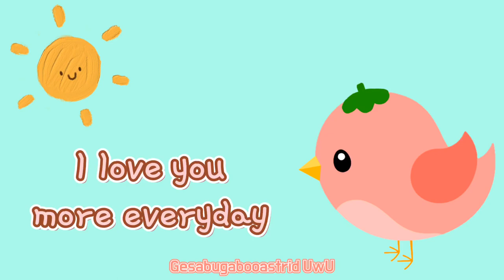Strawberry Bird Lyrics | TikTok Cover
Song(cover): Strawberry Bird by bat.julianna
Lyrics: Natalie Julianna

~UwU~

Hey guys! It’s Gesa UwU. Today I made a lyric video of Strawberry Bird. I saw the cover on TikTok and there are more strawberry animals so I made a lyric video of it. I will be posting all of the lyric videos of the strawberry animals. I hope you guys like it.

~BUG OUT~